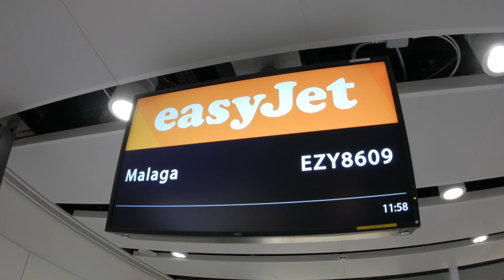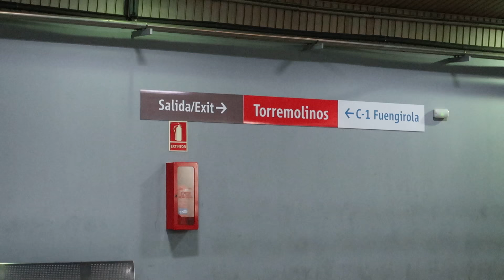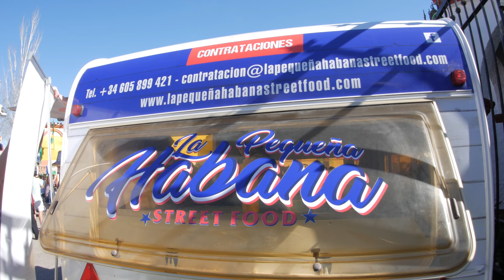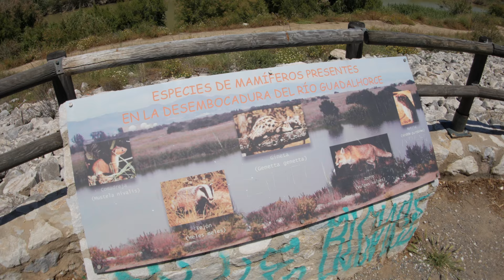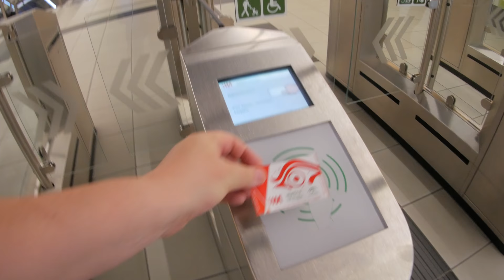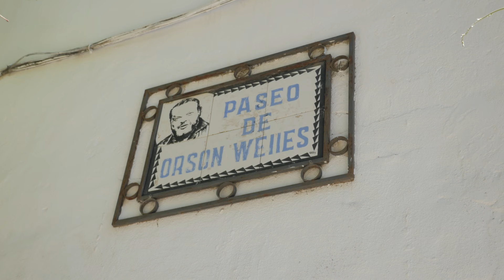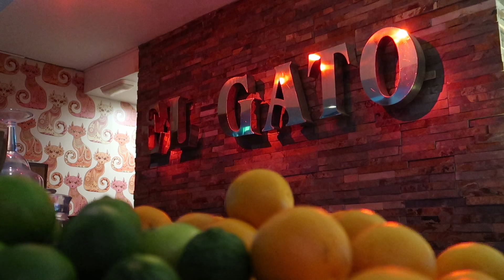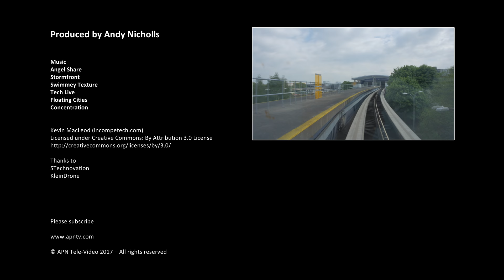Costa del Sol 4K Vlog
Andy and Chris spend a week in Torremolinos and visit Malaga, Fuengirola International Festival, Guadalhorce,  Ronda, Benalmadina and much more.

Also see our popular video from Almeria and Murcia in the travel playlist.

Camera setup:
Panasonic Lumix G80 (G85).

WD 2TB My Passport Wireless Pro Portable External Hard Drive for backing up SD cards without a laptop.

Olympus 9mm fisheye f8 lens.

Aputure AL-M9 Mini LED Light for Video.

Lumix 12mm*35mm F2.8 lens.

Lumix 35mm*100mm F2.8 lens.

Timelapse turntable.

Camera clamp.

If you have any questions please do drop them in the comments below.

If I can help you with video services please see my